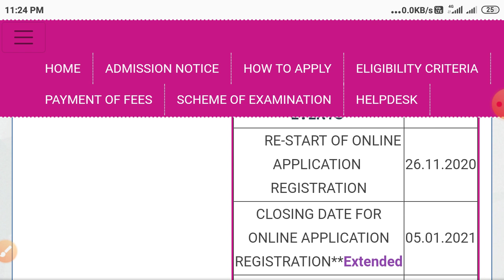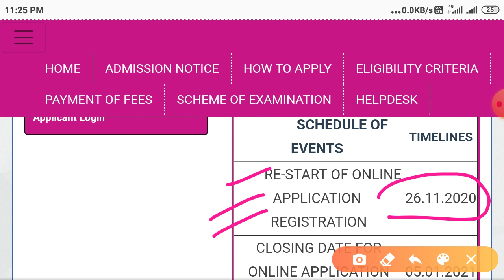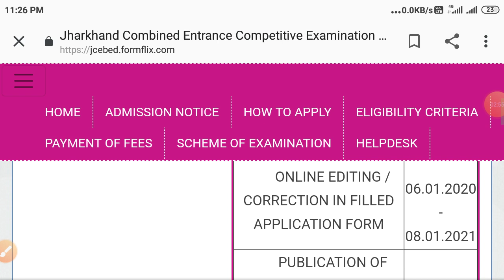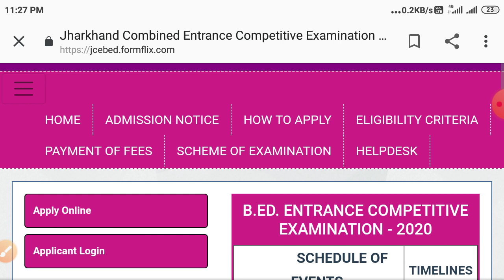jharkhand b.ed admission date extended!! jharkhand b.ed entrance exam 2020 latest news update!!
jharkhand bed admission 2020 latest update

jharkhand bed online application date extended, jharkhand bed entrance exam 2020 latest update jharkhand bed admission 2020 latest update, jharkhand bed admission date extended